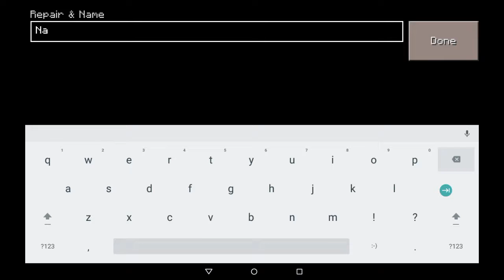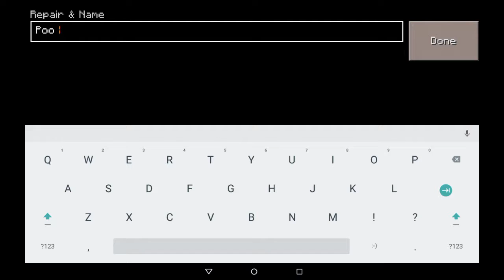Minecraft | The Balcony